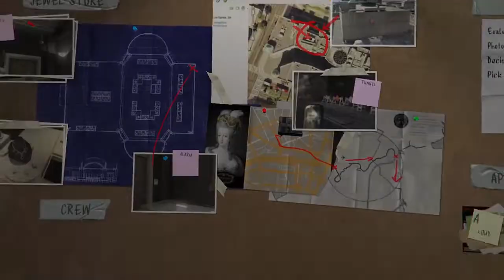GTA 5 Mission-12 Casing the Jewel Store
Our channel is about Tech Helps. We cover lots of cool stuff such as Gaming, Windows OS Related ,Share Ideas.